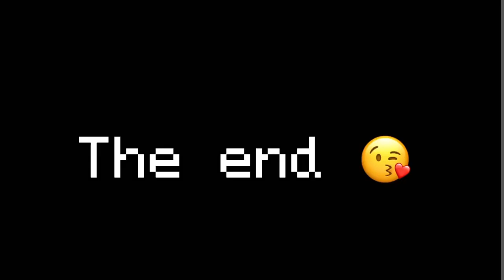Hashira reacts to their themself without adjust//plus my friends and me//part 2 soon//lazy edit